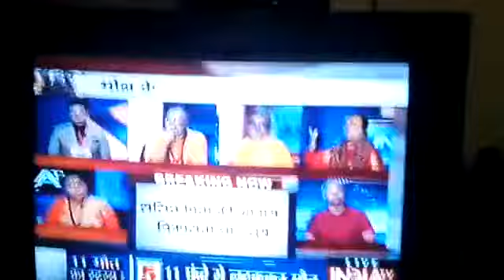Acharya shailesh tiwary on india tv(1)